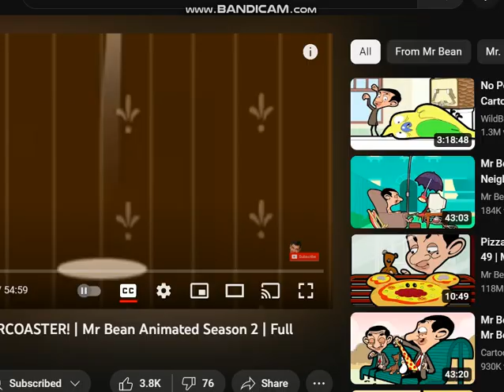С/Es Sings Mr Bean Theme Song